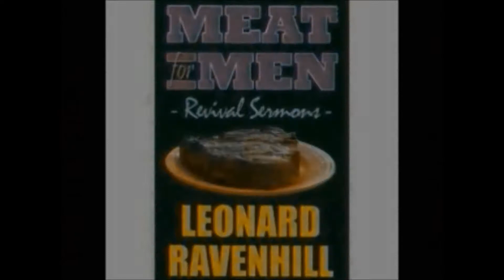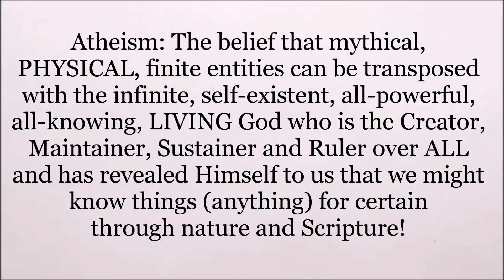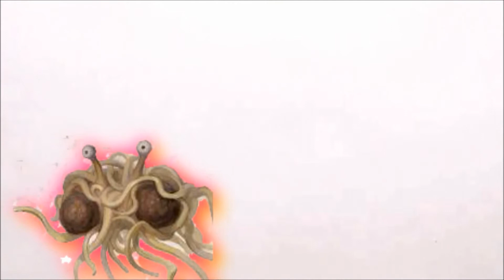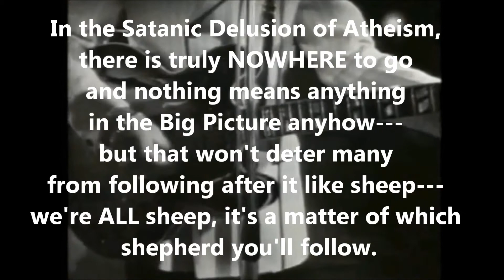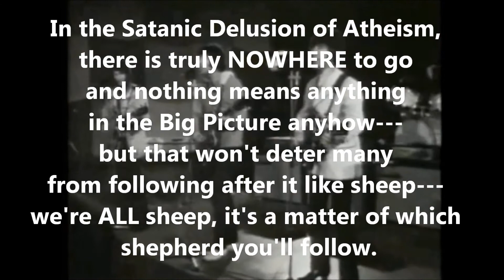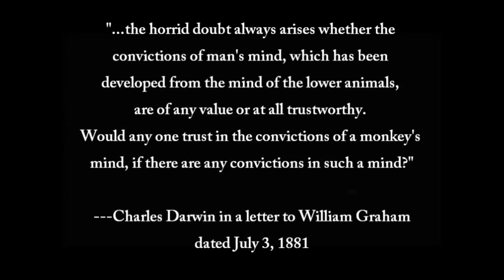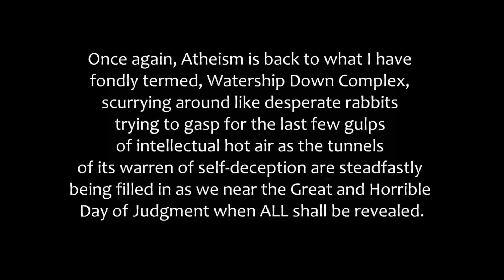Atheism's Greatest Fits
I believe God gave us the faculties to perceive humor and irony for a good reason, even if we often abuse the gift.
"Professing themselves to be wise, they became fools, And changed the glory of the uncorruptible God into an image made like to corruptible man, and to birds, and fourfooted beasts, and creeping things." (Romans 1:22-23)

"Hast thou marked the old way which wicked men have trodden?
Which were cut down out of time, whose foundation was overflown with a flood:
Which said unto God, Depart from us: and what can the Almighty do for them?
Yet he filled their houses with good things: but the counsel of the wicked is far from me.
The righteous see it, and are glad: and the innocent laugh them to scorn.
Whereas our substance is not cut down, but the remnant of them the fire consumeth.
Acquaint now thyself with him, and be at peace: thereby good shall come unto thee." (Job 22:15-21)